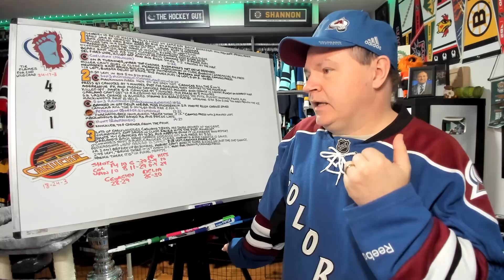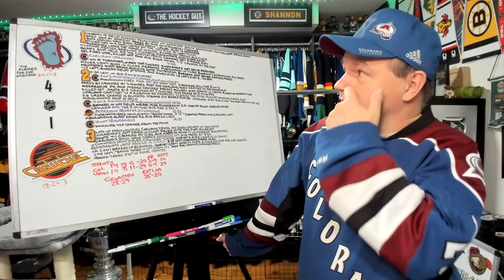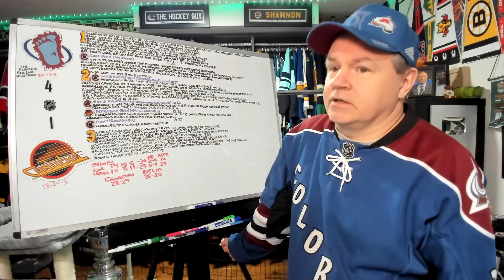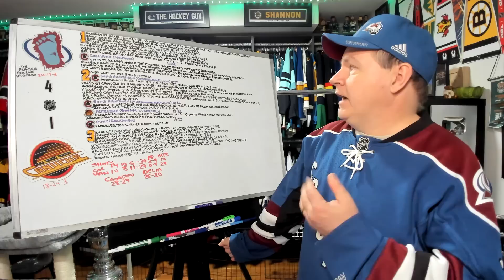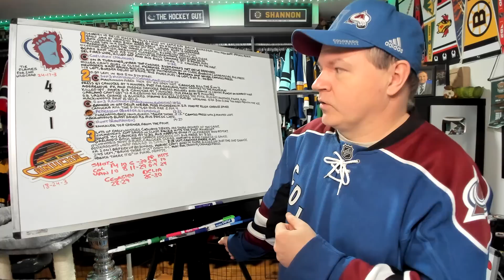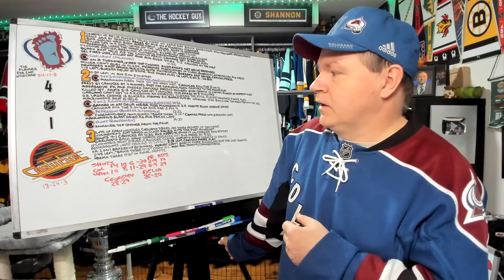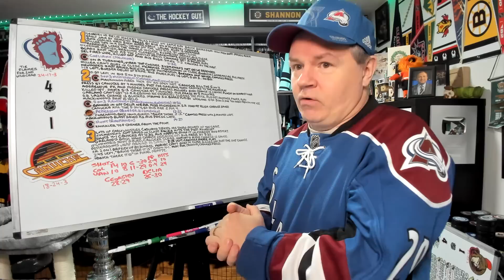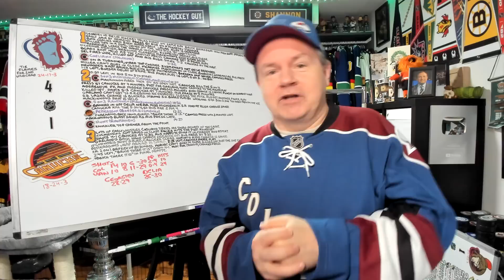Recap of Avalanche vs Canucks January 20th NHL Game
Well, that was an emotional game tonight. The Avs keep rolling and are now tied for the final playoff spot in the West.

Abbotsford, BC
V2S 8P1

In the USA:
Shannon Skanes
1125 Fir Avenue
Suite 119